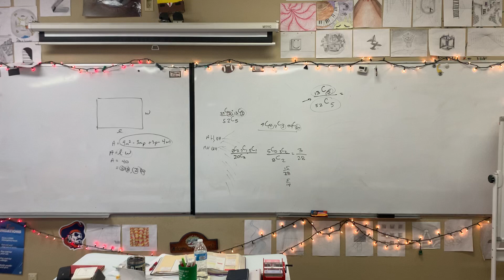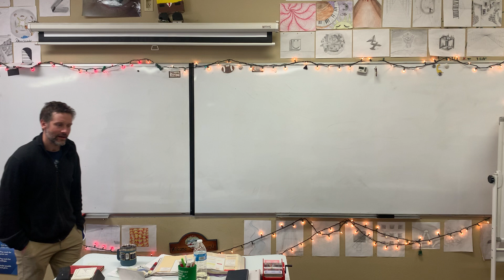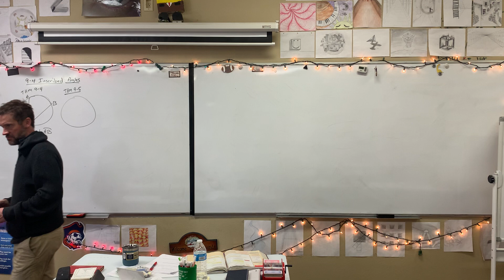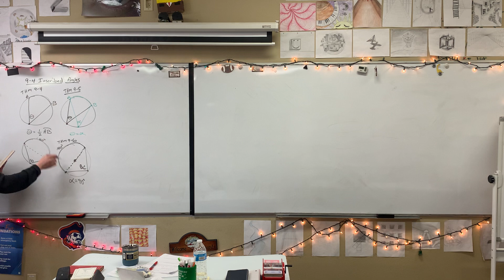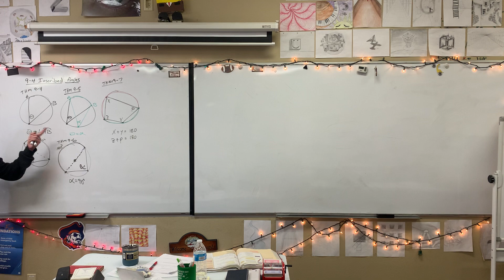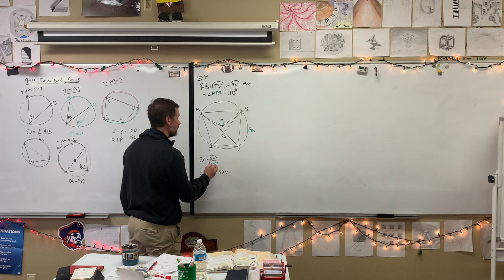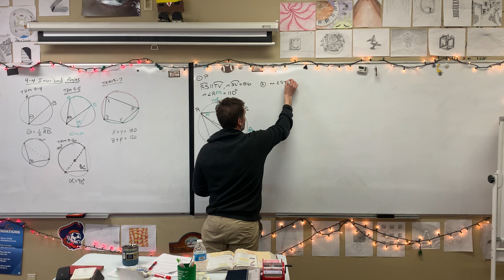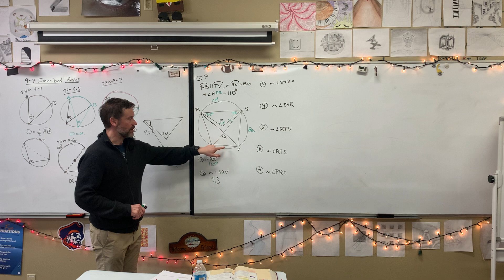Geo 9-4: inscribed angles